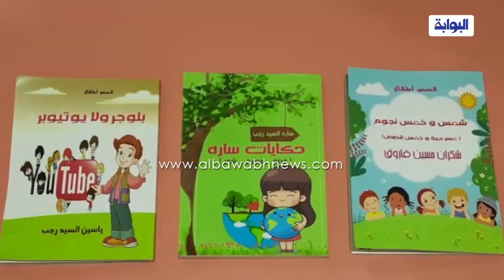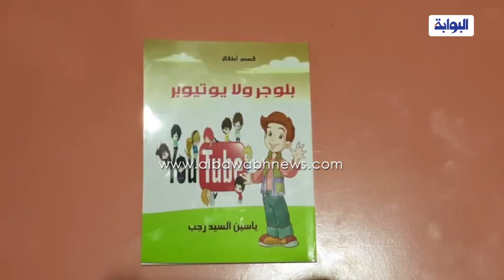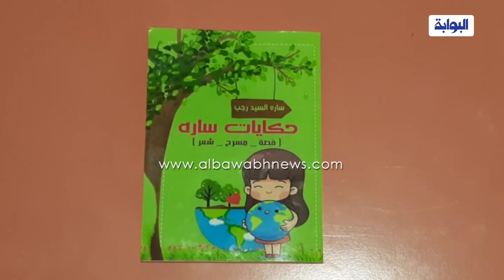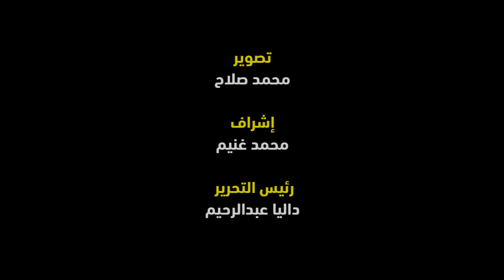أصغر 3 مؤلفين في معرض القاهرة الدولي للكتاب